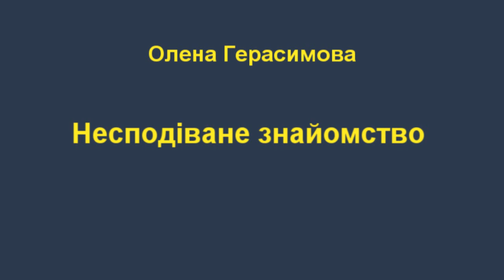Несподіване знайомство (ур.із книжки "Еллісів та еллісівці. Українці в Норвегії") – Олена Герасимова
Пропоную для вашої уваги це відео із  прозовим твором українського автора Олени Герасимової  "Несподіване знайомство". Бажаю приємного перегляду та задоволення від прослуховування.